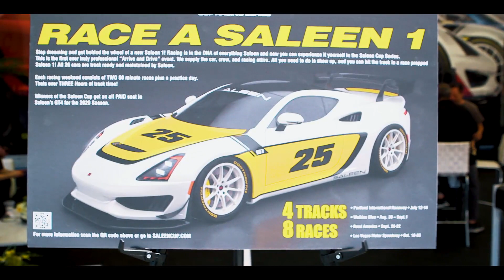The Saleen Cup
EIGHT RACES AT FOUR OF THE MOST ICONIC TRACKS IN NORTH AMERICA.
The Saleen Cup is the first ever professional “arrive and drive” event, with all 20 cars track-ready and maintained by Saleen. This series offers prospective race-caliber drivers and enthusiasts a turnkey, once-in-a-lifetime racing opportunity where all cars are equal—allowing the best driver to showcase his/her skills.